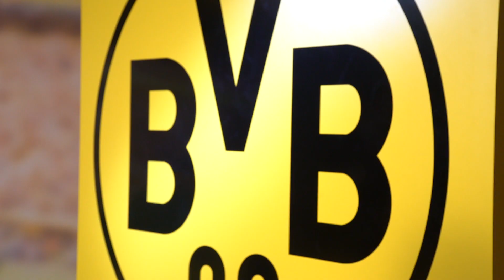Vorgestellt: BVB-Neuzugang Andrey Yarmolenko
Der BVB hat Andrey Yarmolenko verpflichtet. Der 27-Jährige wird ab sofort für Schwarzgelb auf Torejagd gehen. Wir haben den ukrainischen Top-Star bei seinen ersten Schritten in Dortmund begleitet.